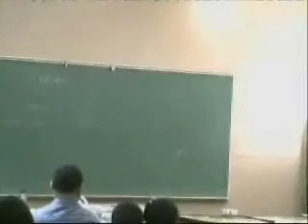A Real Pro?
A short Policevideo about the control of a Pistol